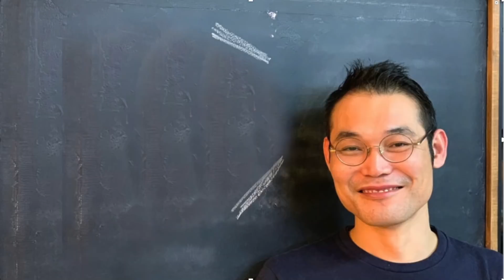【一緒に陶芸テスト】黒御影土で成形する。Made from black granite clay.【初級・陶芸解説368】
陶芸用粘土はたくさんの粘土があります。
今回は「黒御影土」を使ってご飯茶碗を成形してみました。
御影調の雰囲気の焼き物になると思います。
どんな風に焼き上がるのか？使い心地はどうか？
皆さんのお好みの粘土であれば是非試して見て下さい。

「白御影土で成形する」とも比べてみて下さい。
【一緒に陶芸テスト】白御影土で成形する。Made from white granite clay.

当工房の動画をみて、作品が気になったあなた・・・
『器楽オンラインショップ』でお買い求め頂けます。